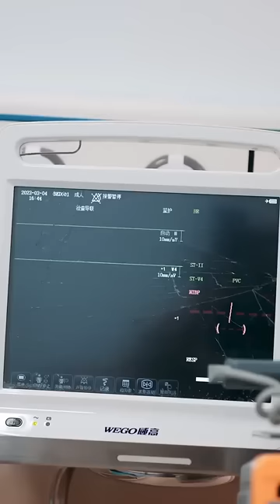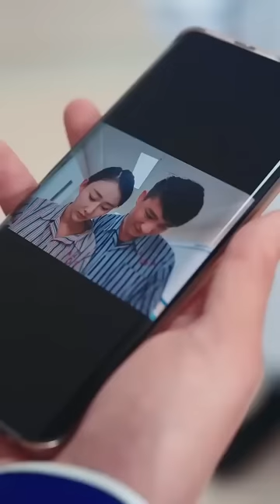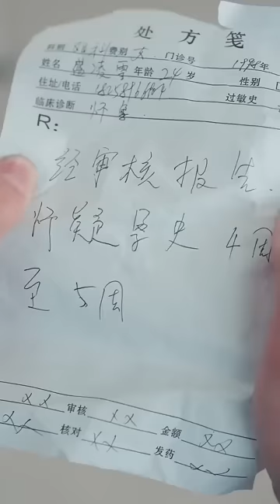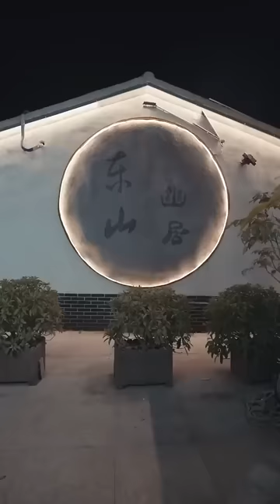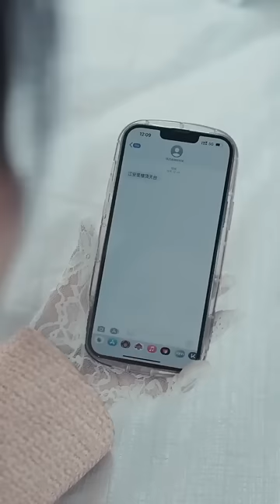一口氣看完！總裁受小三挑撥把灰姑娘送進瘋人院，3年後灰姑娘帶著龍鳳雙胞胎霸氣迴歸，狠狠的報復總裁和小三！【虐完夫人后葉少他瘋了】全集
【虐完夫人后葉少他瘋了】